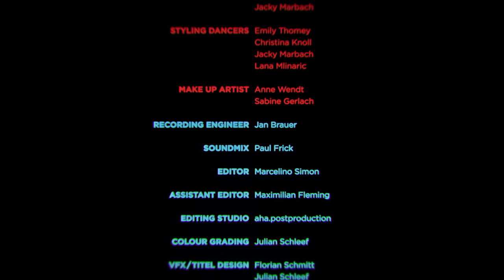Brandt Brauer Frick feat. Om'Mas Keith - PLASTIC LIKE YOUR MOTHER (Official Video)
'Plastic Like Your Mother', featuring Om'mas Keith, is the first single from Brandt Brauer Frick's new album Miami, out March 11th (March 19th in the US) on !K7 Records.

Directed by
Daniel Brandt & Julian Schleef

Producer
Yvonka Groeger

DOP
Richard G. Brzozowski

Choreography by
Kiani Del Valle

Concept by
Daniel Brandt

Production Coordinator
Maximilian Fleming

Unit Manager
Levy Spéder

Set Manager
Levy Spéder

Assistant Set Manager / Driver
Sonja Heukäufer
Emily Thomey
Leo Franke
Emil Birk
Paul Frick
Ingmar Zech
Lana Mlinaric

Assistant Choreographer
Cathy Walsh
Assistant Camera
Antonio Pedro Prata Vaz Afonso
Fred Funk

GoPro Technician / Coordination
Fred Funk
Maximilian Fleming

DIT
Niklas Dietz

Grip
Fred Funk

Script / Continuity
Emily Thomey
Lisa Marie Schuster

Chief Lighting Technician
Gunnar Jacobsen

Best Boy / Light Operator
Simon Grossmann

Lighting Technician
Vanouch Balian
Patrick Rosta

Production & Camera Head Design
Robert Meyer

Assistant Set Designer
Jan Brauer
Betty Wendt
Ricarda Schwarz
Fiete Treutler
Max Graef

Styling Band
The Edged
Christina Knoll
Jacky Marbach

Styling Dancers
Emily Thomey
Christina Knoll
Jacky Marbach
Lana Mlinaric

Anne Wendt
Sabine Gerlach

Recording Engineer
Jan Brauer

Sound Mix
Paul Frick

Editor
Marcelino Simon

Assistant Editor
Maximilian Fleming

Editing Studio
aha.postproduction

Color Grading / VFX
Julian Schleef

Additional VFX
David Murmann

Title Design
Florian Schmitt
Daniel Brandt

Catering
Save Yourself Catering
Paul Kundel

Dancers
Juliette Colmant
Giacomo Corvaia
Shai Faran

Bridie Gane
Marika Gangemi
Veronica Garzon
Marcela Giesche
Lisanne Goodhue
Beatriz Irizarry
Ida Jolic
Justyna Kalbarcyk
Yannis Karalis

Lisa Kusanagi
Simona Mariucci
Valentina Migliorati
Virginie Nass
Sasha Pavic
Amit Preisman

Ilana Reynolds

Perry Rudolph

Ina Sladic

Shiori Tada

Léa Thomen

Julie Thymchuk
Oktavia Voehringer
Karolina Wyrwal
Marie Theres Zechiel

Supported by the Initiative Musik Non-profit Project Company Ltd. with project funds from the Federal Government Commissioner for Culture and Media on the basis of a resolution passed by the German Bundestag.

Brandt Brauer Frick
!K7 Records
Park Bennett